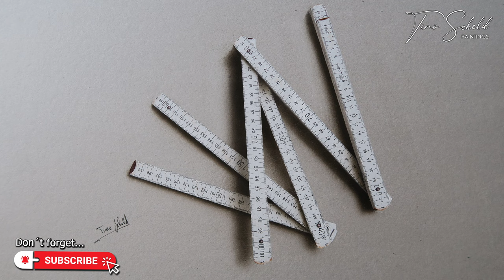Ruler 3D Drawing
Materials, that I used:
Paper: Greytones cardboard
Airbrush: Vallejo Colors (opaque)
Pencils, Pens & Marker:
Copic marker, Posca PC-1MR marker, Faber Castell Pitt Artist Pen XS,